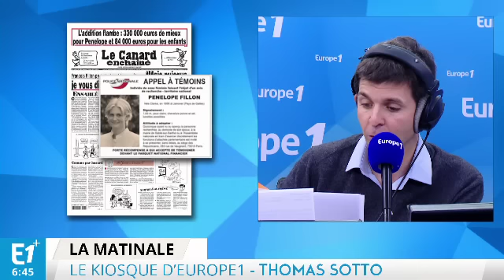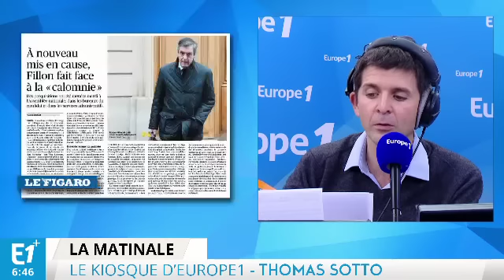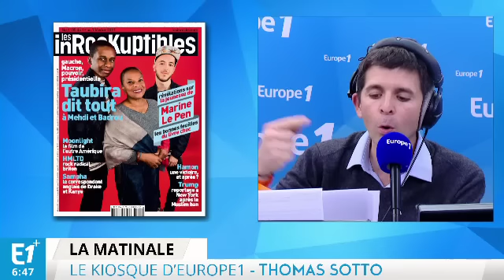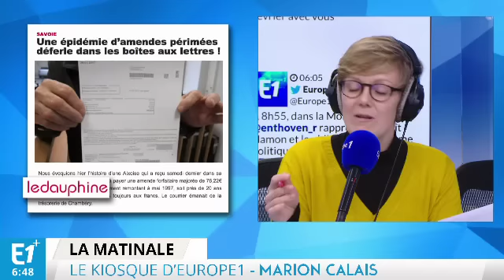Emploi fictif : pour Fillon, on parle d'un million d'euros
Sophie Larmoyer, Eva Roque et Marion Calais font le point sur l'actualité du jour.